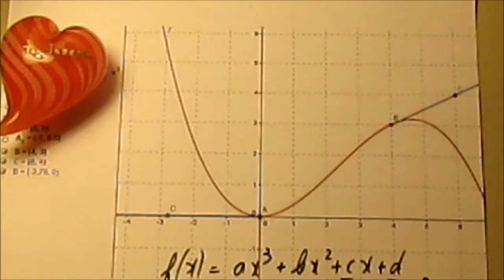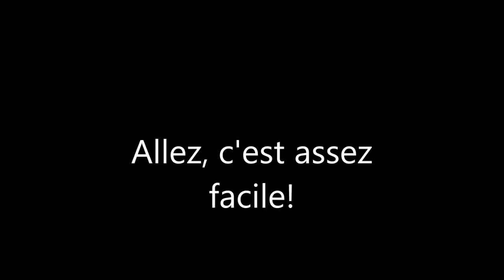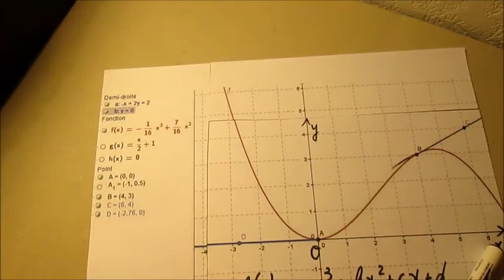270. 1(E)S. Raccordement des voies de TGV par une fonction polynôme du troisième degré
On montre l'utilité des fonctions dérivables dans le raccordement des voies de TGV.